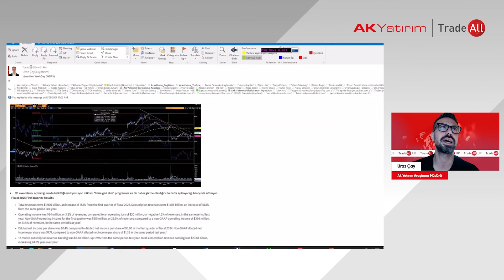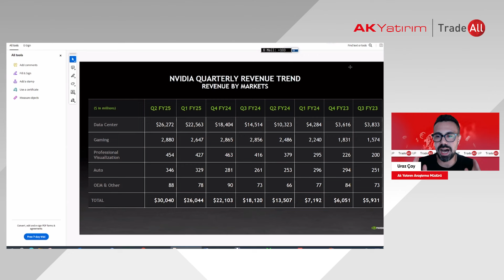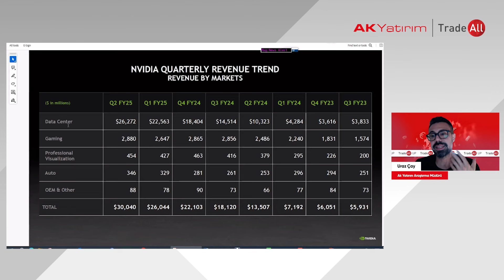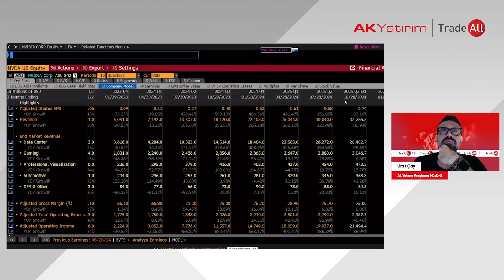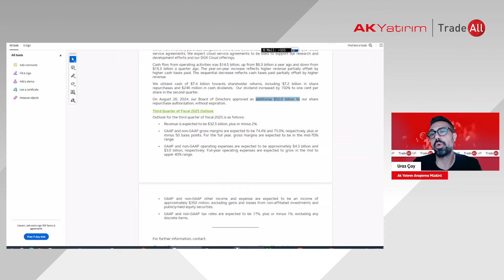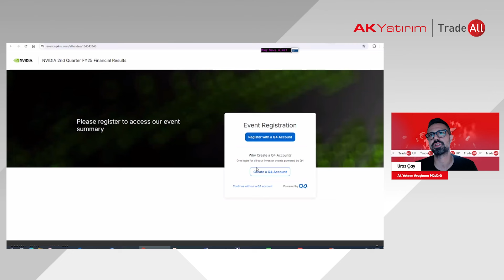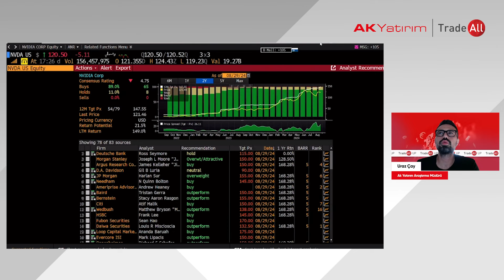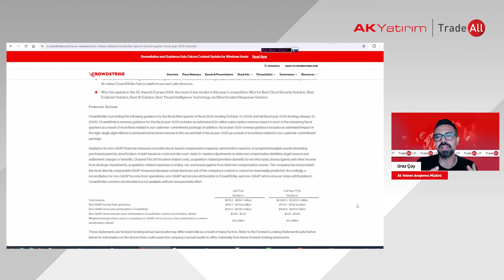NVIDIA Rakamlarına Kısa Bakış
Araştırma Müdürümüz Uraz Çay, TradeAll YouTube kanalında uluslararası piyasalardaki son gelişmeleri yorumluyor.